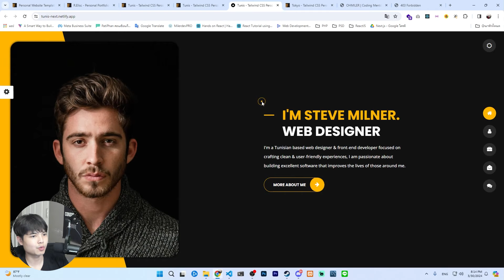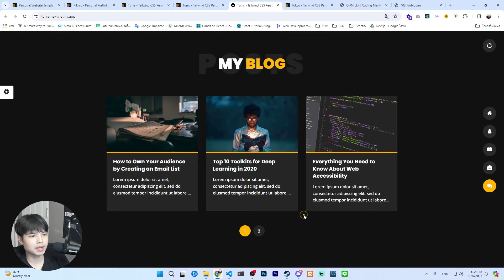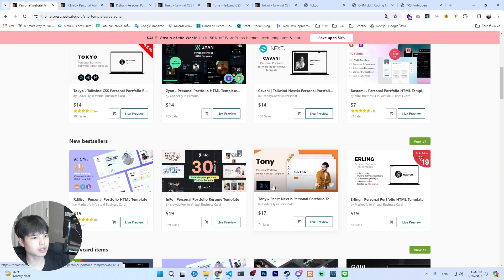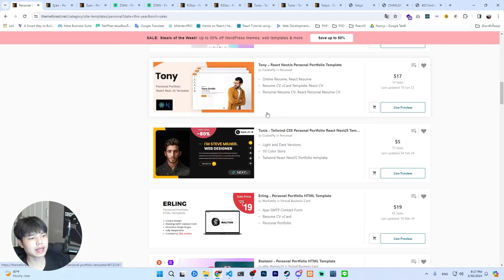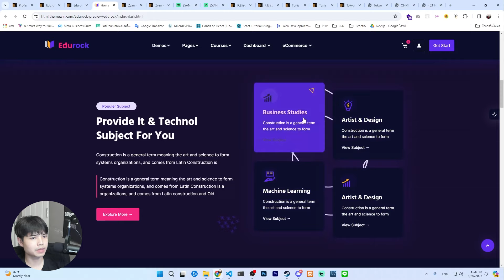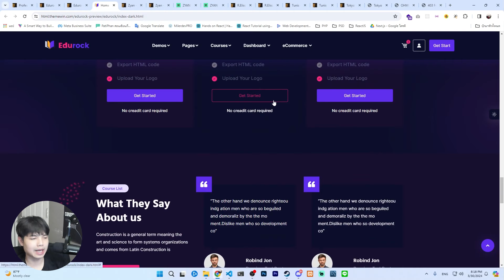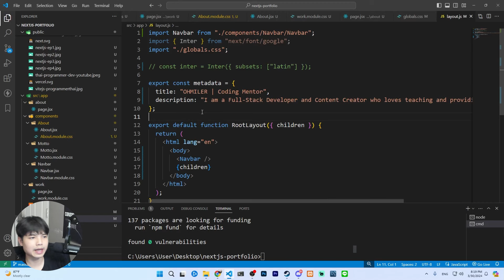การหาแรงบันดาลใจในการออกแบบหน้าเว็บ 😎💯